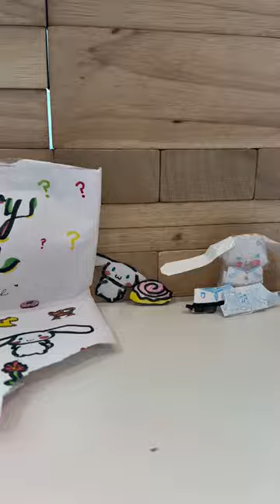mystery blind bag opening!